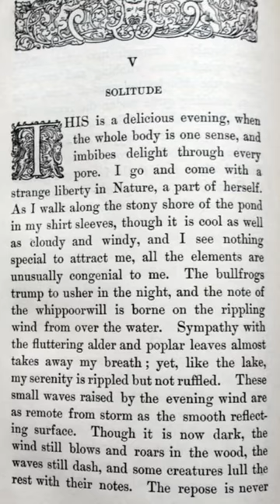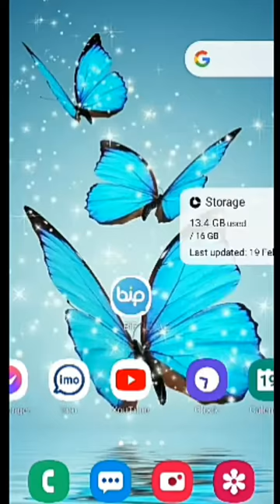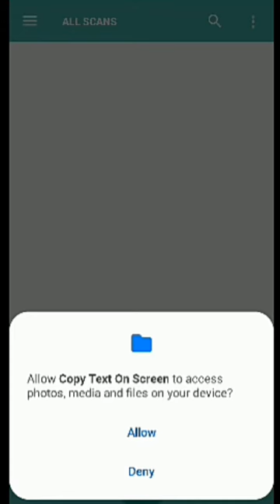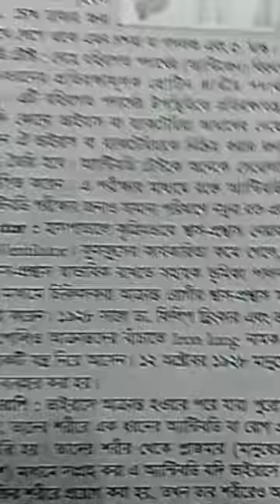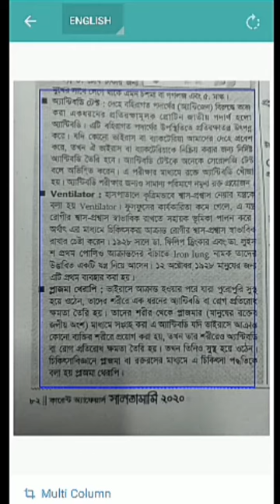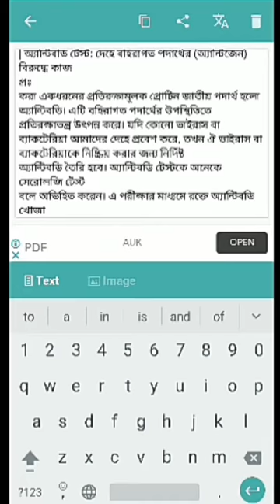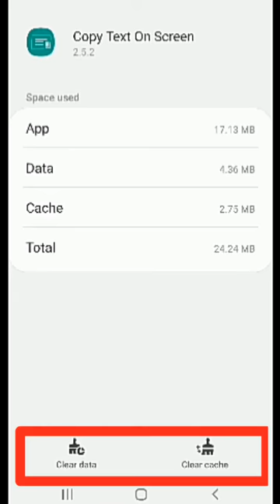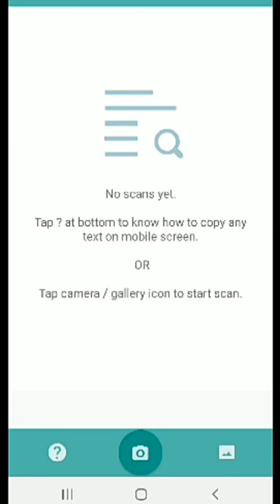Picture to Text | Image to Text | Image কে Text-এ রূপান্তর | ছবি তুলে কম্পোজ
- Image to text converter app

All the characters, incidents, names and situations used in this story are fictitious. The resemblance to any person living or dead is purely Co-incidental. All of Our Stories Contains a lesson for adults. The following video contains some horror elements, and suitable for a mature  audience (15+).